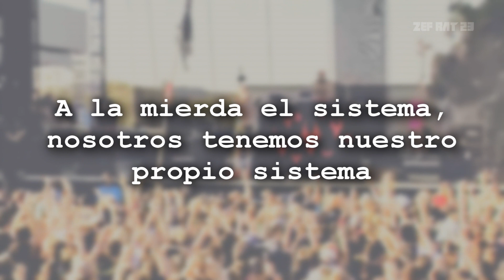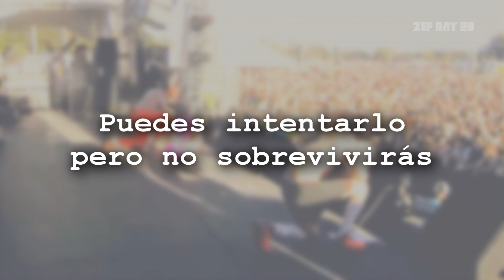Never Le Nkemise 2 - Die Antwoord - Subtitulada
Nota: Con "turbo potenciado" se refiere a un coche gángster, de esos que dan como saltitos.

¡Si hay algún error no duden en comentarlo para que yo lo pueda arreglar!
Si tienes alguna petición, puedes dejarlo en la caja de comentarios y haré lo posible por realizarla c:
No me pertenece nada, todos los derechos y créditos van a los respectivos creadores del contenido original.